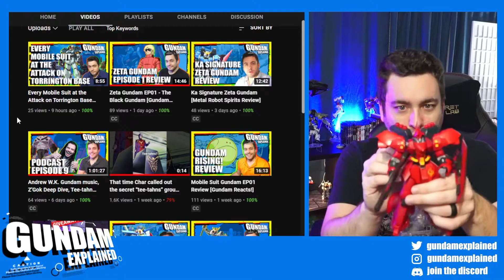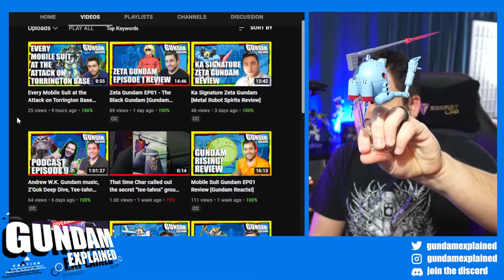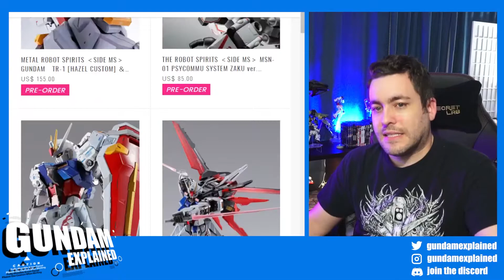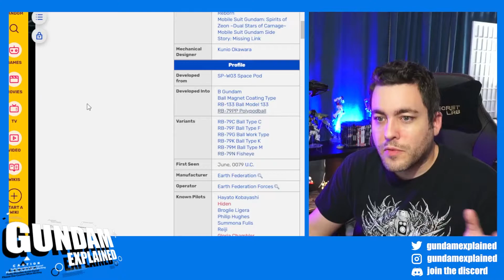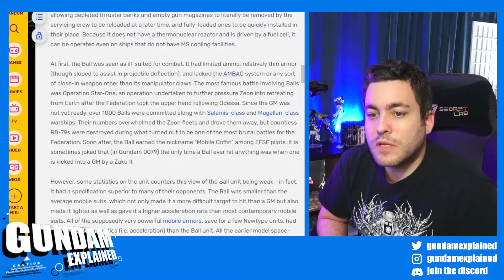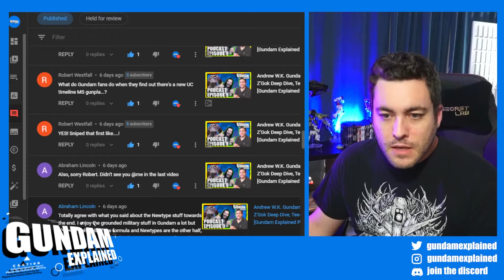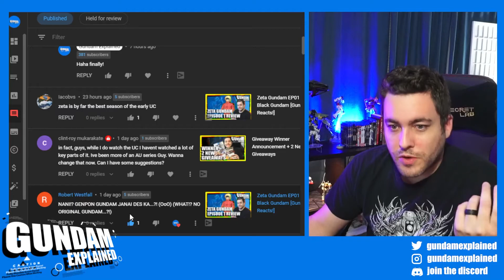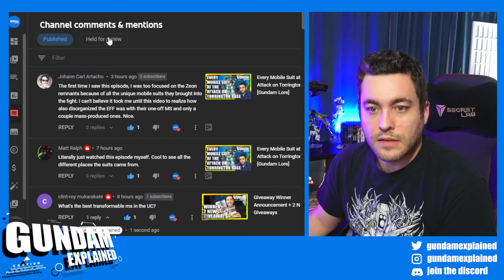Gundam Show announced, I broke my Ball, and Metal TR-1 Hazel [Gundam Explained Podcast Episode 10]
This week, I talk about my broken Ball! And it's related to the Mobile Suit of the Week! Along with that, a new Gundam show has been announced and P-Bandai has given my wallet two good reasons to cry.